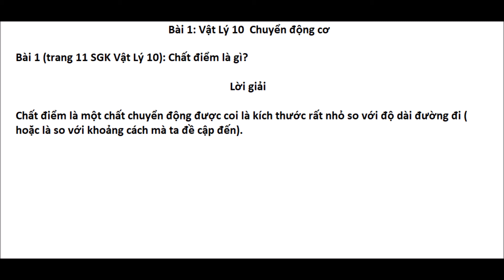Vật Lý 10 Bài 1 Chuyển Động cơ ( Bài tập 1 Trang 11 )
Vật Lý 10 Bài 1Chuyển Động cơ  ( Bài Tập 1 Trang 11)